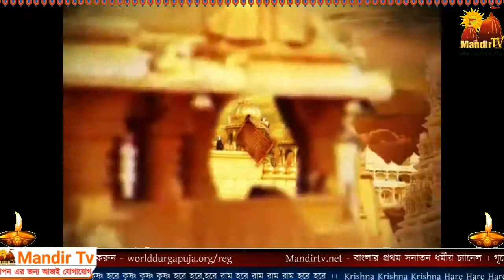Rohingya refugees Hindu Child Gita Path